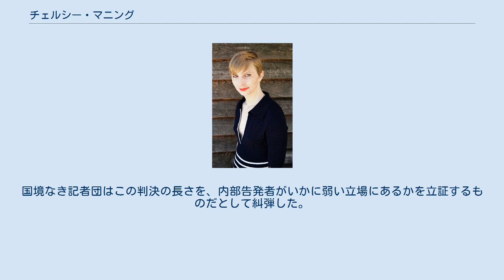チェルシー・マニング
チェルシー・エリザベス・マニング（英語: Chelsea Elizabeth Manning、1987年12月17日 - 出生時の名はブラッドリー・エドワード・マニング ）は、アメリカ陸軍兵士。
多くの機密文書を公開し漏洩させたのち、2013年6月にスパイ活動法などに違反した罪で有罪判決を受けた。
マニングは2013年8月に軍事刑務所での35年の刑を言い渡されたが、2017年1月に当時の大統領バラク・オバマがマニングに対し恩赦を与えたことで2017年5月17日に釈放された。
陸軍からは不名誉除隊の処分を受けた。
 2013年、マニングはトランスジェンダー女性であることを公表した。
2009年からジェンダーカウンセラーにかかり、2010年には上司に自身が性別違和を抱えていることを告白していた。
また、マニングは子供のころから自分は女性だと感じてきたと述べて、新しい名前をチェルシーとし、ホルモン補充療法を開始することを希望した。
2014年9月、性別違和の治療を収監中に受ける権利を求めて国を提訴した。
 2009年にイラクで情報分析官として陸軍部隊に任命されたマニングは機密文書にアクセスしてきた。
2010年前半、ウィキリークスに機密情報を漏らし、オンラインで知り合ったエイドリアン・ラモにこの秘密を打ち明けた。
ラモがスパイ防止活動機関に通知したため、同年5月にマニングは逮捕された。
情報には2007年7月12日のバグダッド空爆や2009年のアフガニスタンのグラナイ空爆のビデオが含まれていた。
25万件のアメリカ外交公電、50万件の陸軍報告書がイラク戦争記録およびアフガン戦争記録として知られることになった。
その多くが2010年4月から11月にかけて、ウィキリークスとそのメディアパートナーによって公表された。
 マニングは結局、22件の違法行為を告発されたが、そこには敵幇助罪も含まれていた。
これはもっとも重い罪であり、死刑もありえた。
彼女は2010年7月から2011年4月まで、傷害予防状態としてヴァージニア州クワンティコ海兵隊刑務所に拘禁される。
これは必然的に事実上の独房および国の内外で憂慮を引き起こすもろもろの制約を意味した。
その後、カンザス州レブンワース砦へ移された。
ここでは他の抑留者と話をすることができた。
2013年2月、彼女は告発された罪のうち10の罪状を認めた。
残りの告発についての裁判が2013年6月3日に開始され、7月30日に告発された罪状のうち最初の17について、さらに修正後の他の4つについて有罪判決を受けたが、敵幇助罪については無罪とされた。
その後、釈放されるまで彼女はレブンワース砦の重警備のアメリカ合衆国教化隊で刑に服した。
 マニングの暴露、逮捕、判決への反応はさまざまだった。
彼女の伝記作家の一人、デンヴァー・ニックスは、漏れた情報、とりわけ外交上の電文は、2010年12月に始まったアラブの春の触媒になったと広く理解され、マニングは21世紀の天安門事件の無名の反逆者と見なされたり、苦々しい裏切者と見なされたりしていると書いている。
国境なき記者団はこの判決の長さを、内部告発者がいかに弱い立場にあるかを立証するものだとして糾弾した。